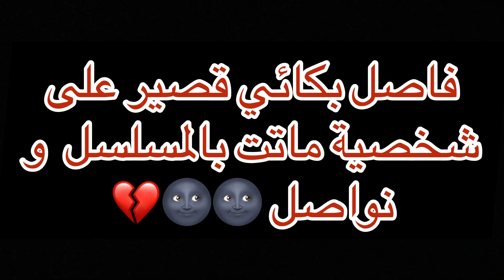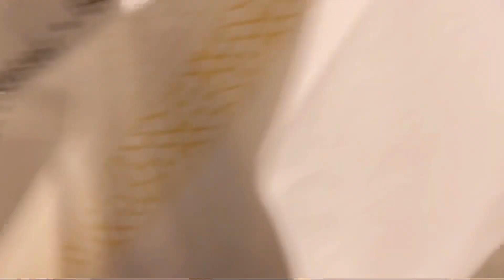ڤلوق || يوم 14 رمضان || 14 Ramadan || لايفوتكم!!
مرحبا حبايبي 💕